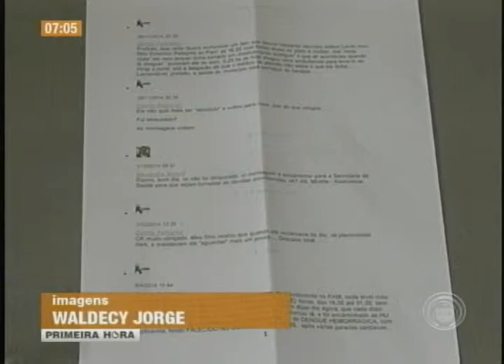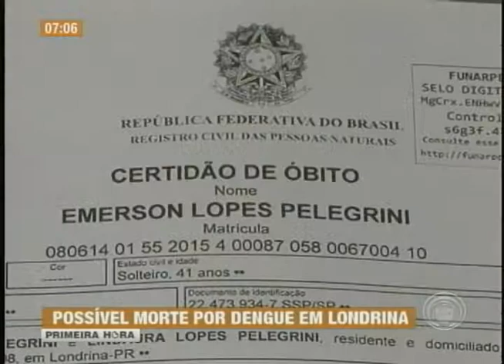Secretaria de saúde investiga morte de homem que pode ter sido causada pela dengue (15/04)